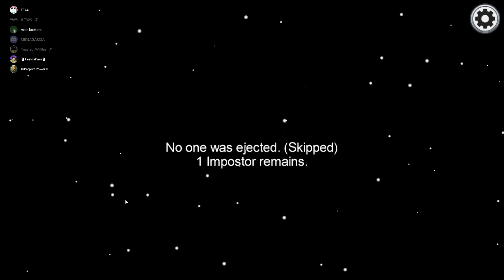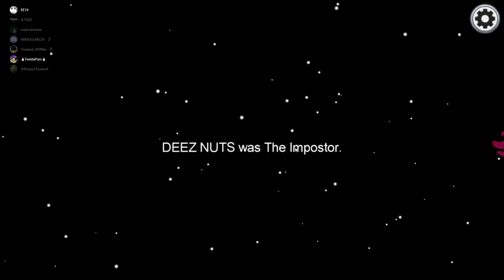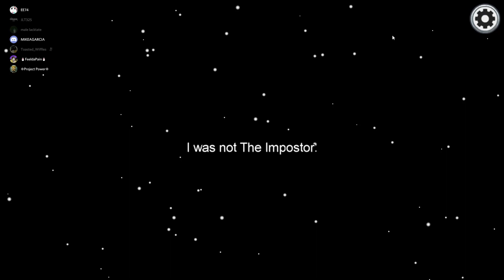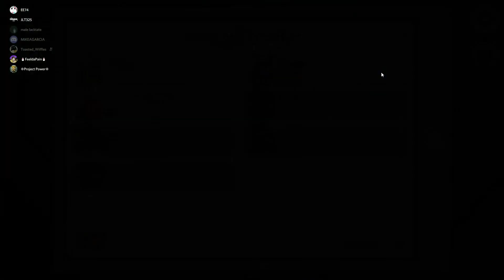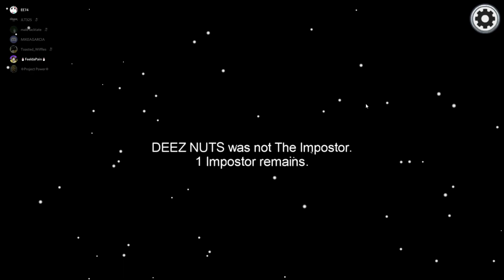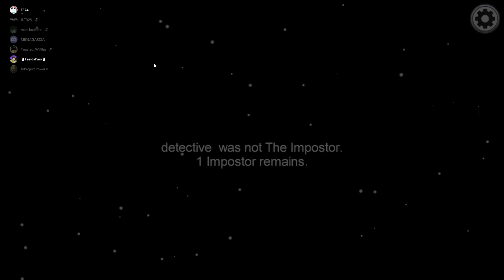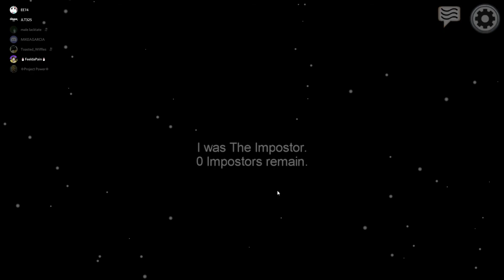Among us but i win by myself